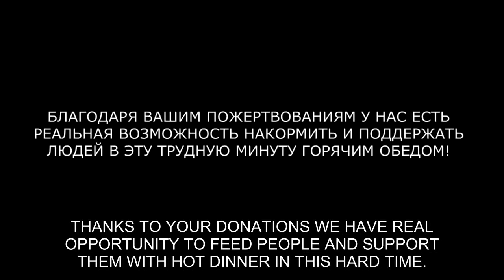Food for life Donetsk. November 2016.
“Food for life. Donetsk” volunteer group is a humanitarian, charity mission which gives healthy food to disadvantaged groups of people, as well as to people victimized as a result of the actions on the territory of Donetsk region, regardless their race, nationality, political and religious views.
There are public reports on our activity in social media, group “Food for life. Donetsk”: